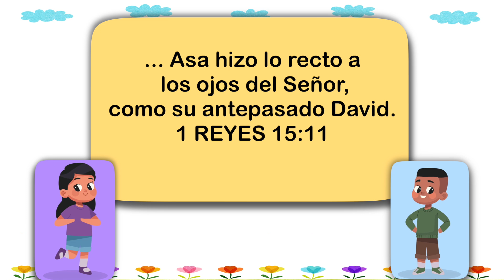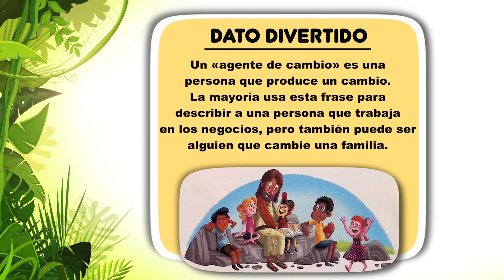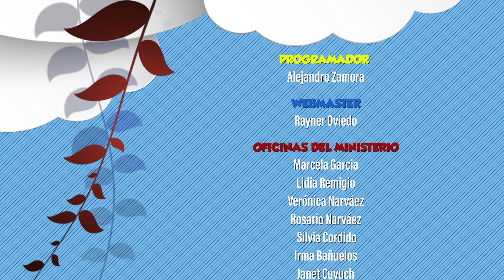Nuestro Pan Diario Para Niños - 23 de Noviembre - El Rey Asa